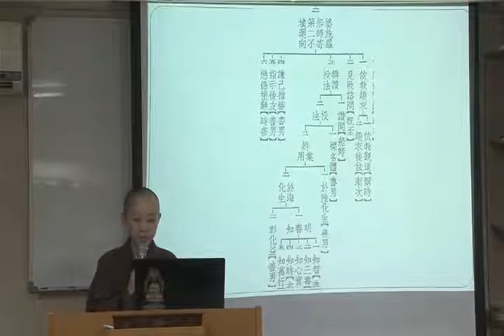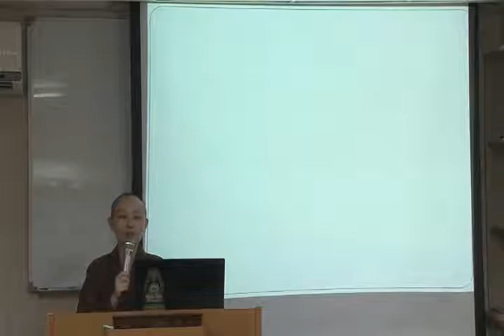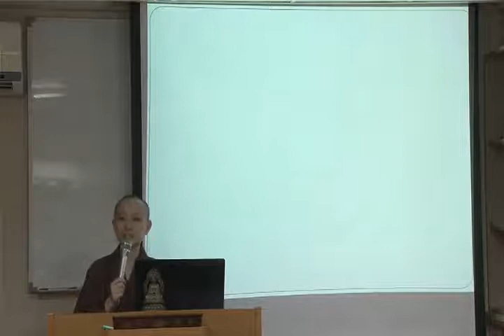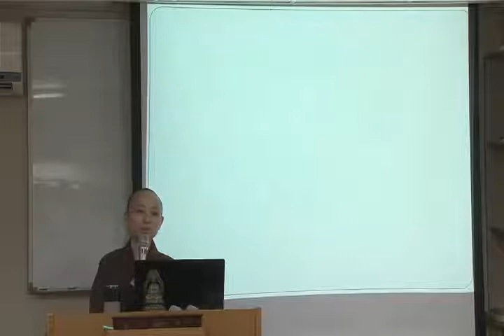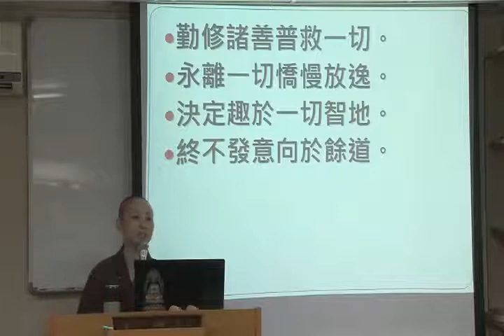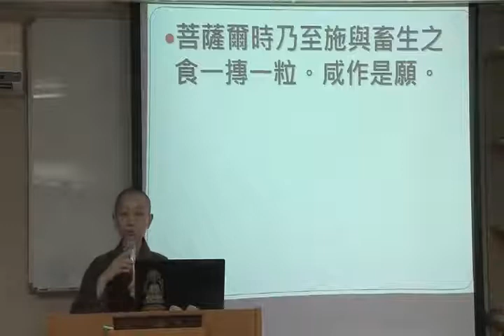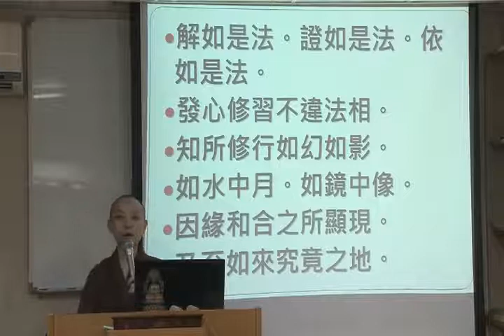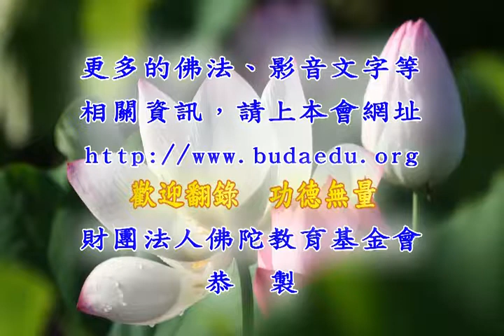華嚴禪觀之理論與生命實踐74 見輝法師